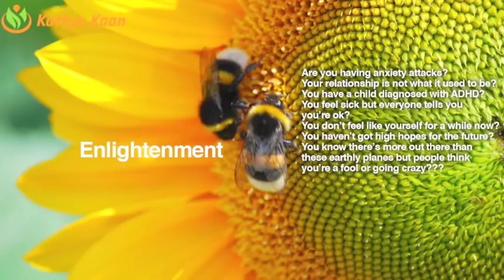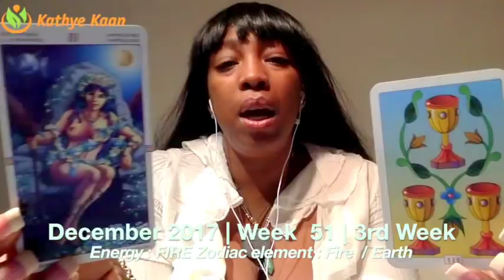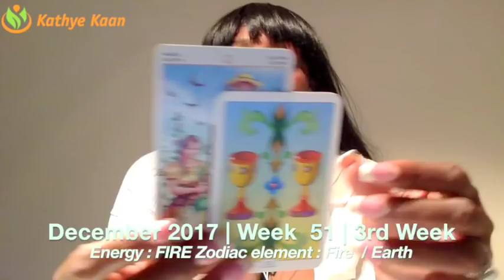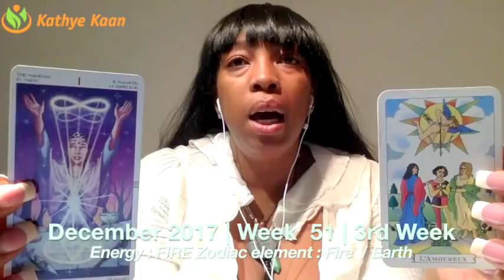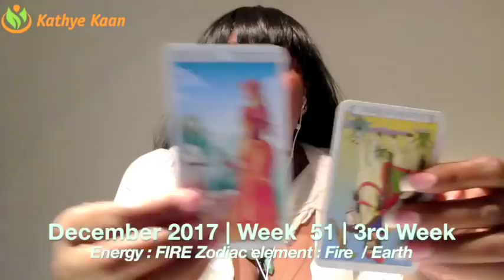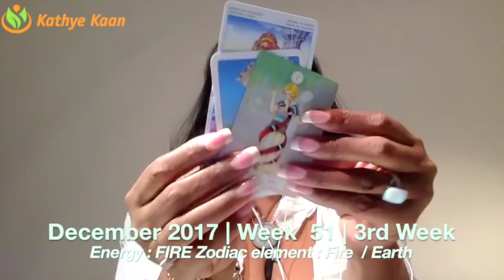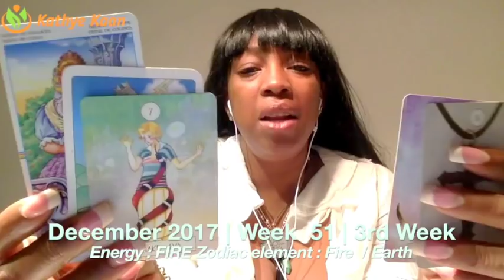CANCER Weekly Reading Psychic Tarot Horoscope | Week 51 | 18 - 24 December